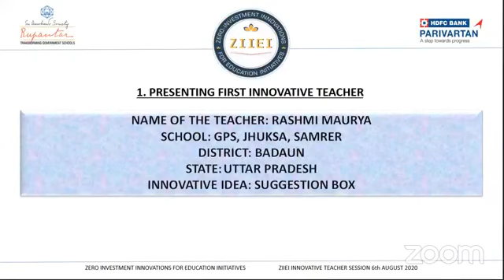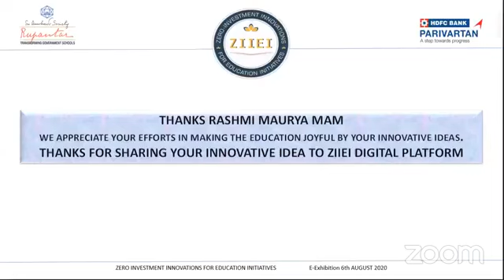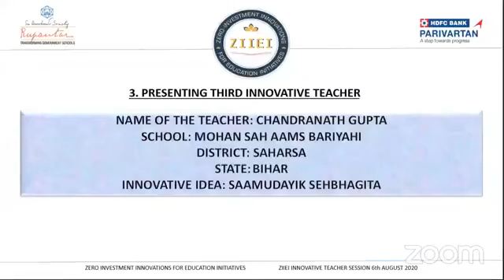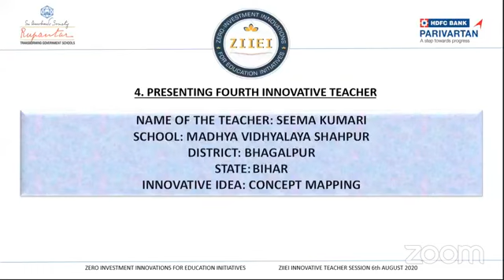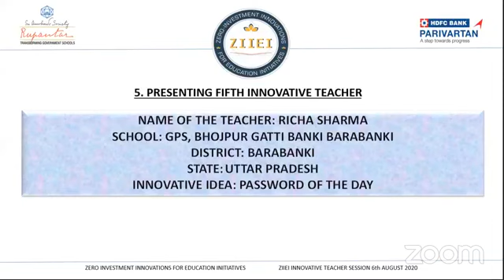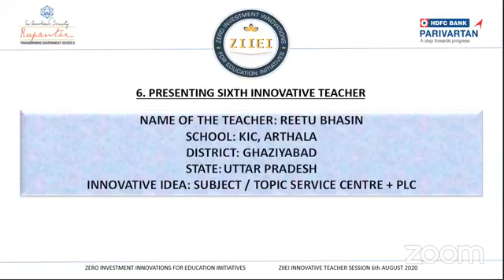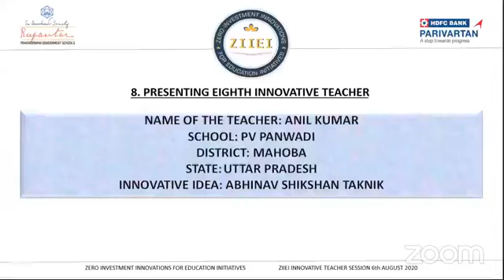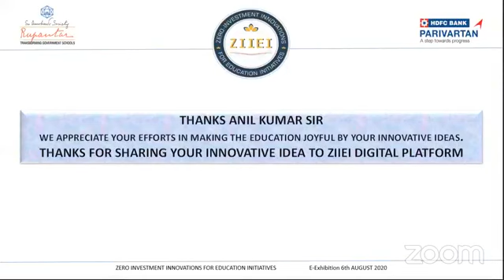ZIIEI | E-Innovators | As On 06-Aug-2020